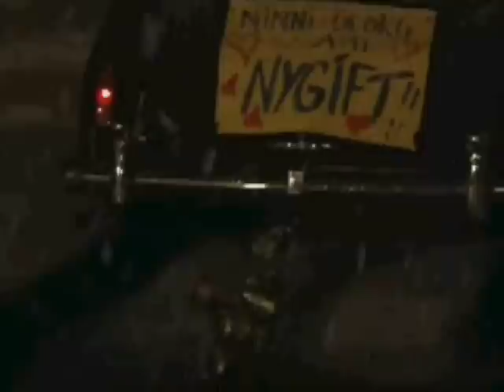Ninni & Georgs bryllup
eksklusivt! :D her får man også se juni dritings mens hun holder en oppsiktsvekkende tale til sin nygifte far.